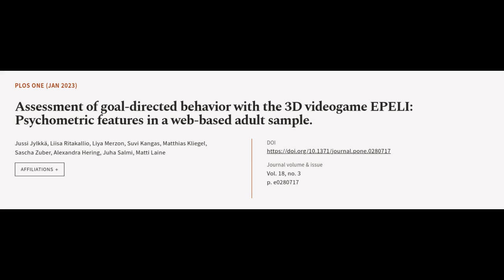Assessment of goal-directed behavior with the 3D videogame EPELI: Psychometric featur... | RTCL.TV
### Keywords ###

### Article Attribution ###
Title: Assessment of goal-directed behavior with the 3D videogame EPELI: Psychometric features in a web-based adult sample.
Authors: Jussi Jylkkä, Liisa Ritakallio, Liya Merzon, Suvi Kangas, Matthias Kliegel, Sascha Zuber, Alexandra Hering, Juha Salmi ,and Matti Laine